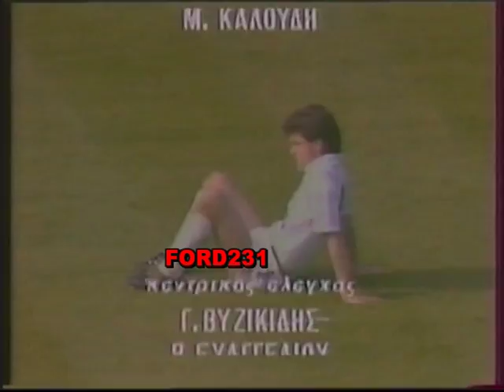ΑΘΛΗΤΙΚΕΣ ΣΥΝΑΝΤΗΣΕΙΣ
Απόσπασμα από την εκπομπή Αθλητικές Συναντήσεις της ΕΡΤ
με τον Φίλιππο Συριγο. Μεταδόθηκε το 1987 .